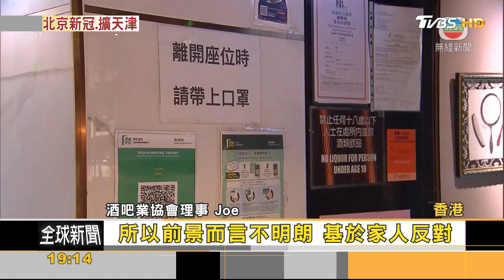天津疫情升溫 京津通勤需48hr核酸證明｜方念華｜FOCUS全球新聞 20220519